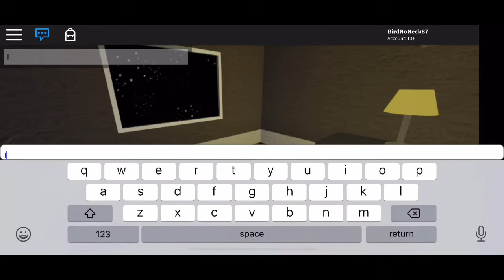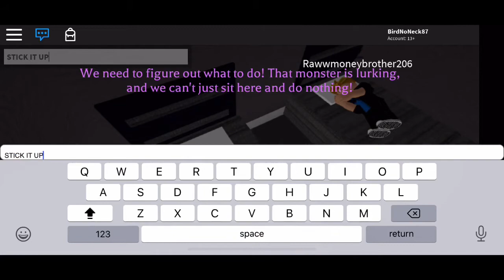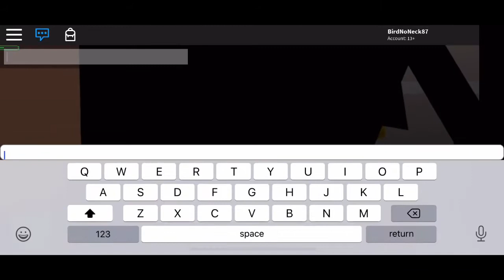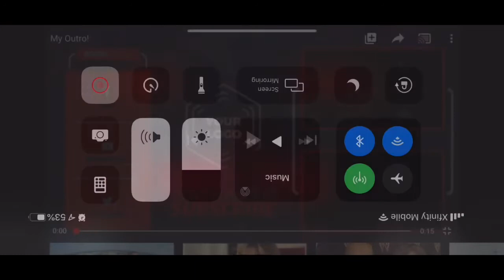Hotel gameplay “Note” Audio was cut